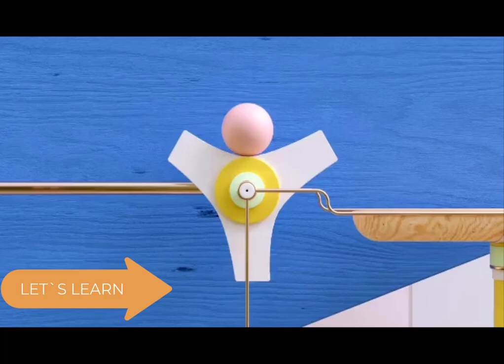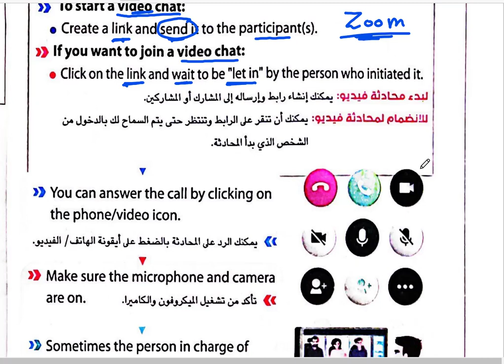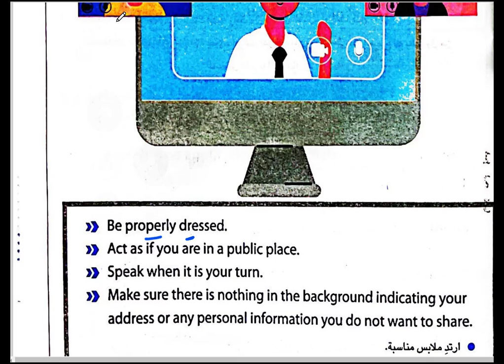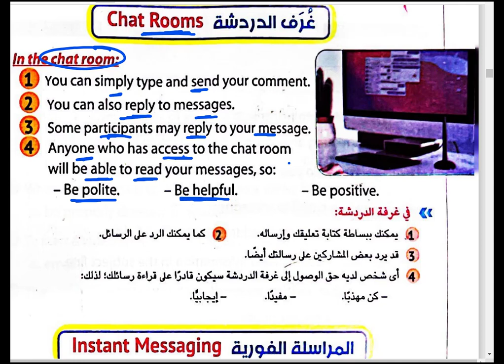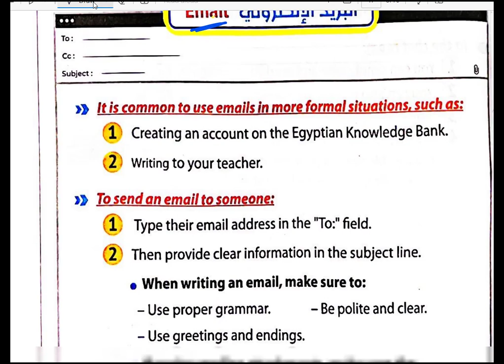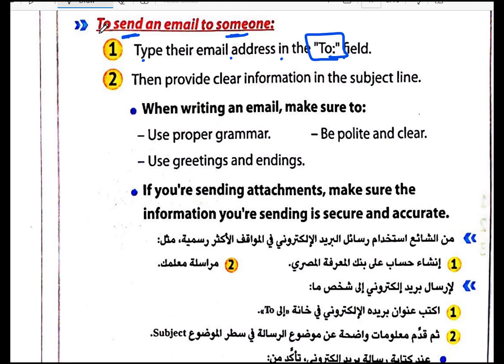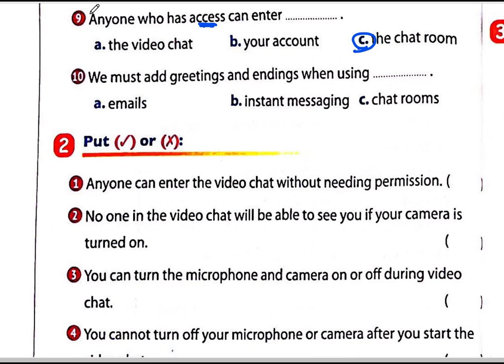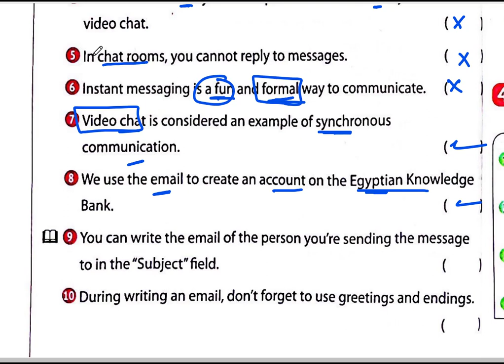ict lesson use E- communication تكنولوجيا المعلومات لغات الترم الثانى شرح كتاب بونى 2023